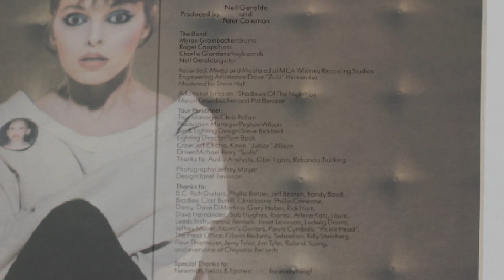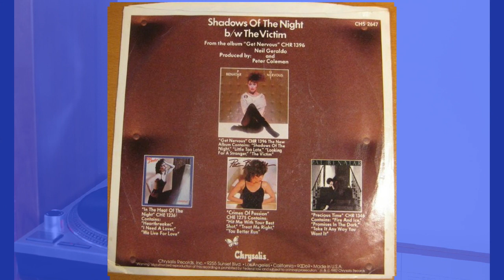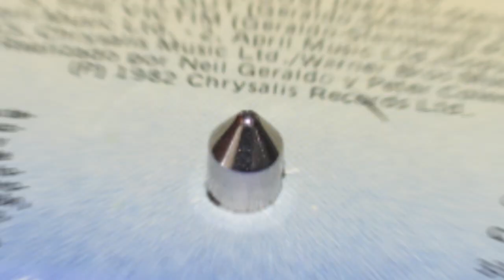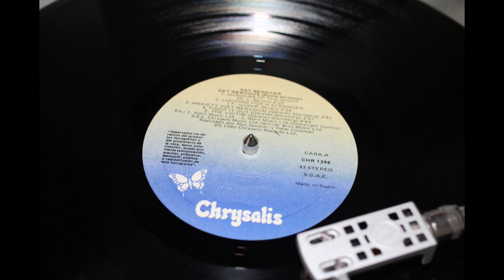Pat Benatar .- Shadows of the night. (1982. Vinilo)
Pat Benatar
"Shadows of the night"
(1982. Lp. "Get nervous". Vinilo)
 "Shadows of the Night" es una canción compuesta por D.L. Byron explícitamente para la película de 1980 Times Square, que cuenta la historia de dos jóvenes fugitivos en la ciudad de Nueva York, pero no llegó a la película y el propio sello discográfico de Byron la rechazó, alegando que la canción "no era lo suficientemente comercial.
 La versión más famosa fue lanzada por el cantante de rock estadounidense Pat Benatar. Salió en septiembre de 1982 como el primer sencillo de su cuarto álbum de estudio, Get Nervous. La grabación de Benatar alcanzó el número 3 en la lista US Mainstream Rock Tracks, el Top 15 en el US Hot 100 y en Canadá, y el Top 20 en Australia. "Shadows of the Night" le valió a Benatar su tercer Premio Grammy a la Mejor Interpretación Vocal Femenina de Rock en 1983. La letra de la versión de Benatar difiere ligeramente de las dos versiones anteriores.